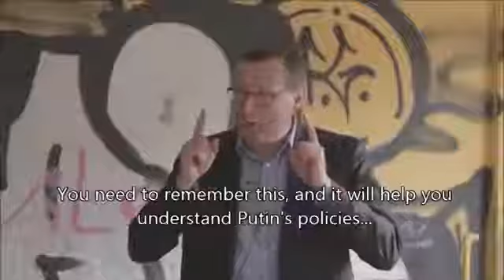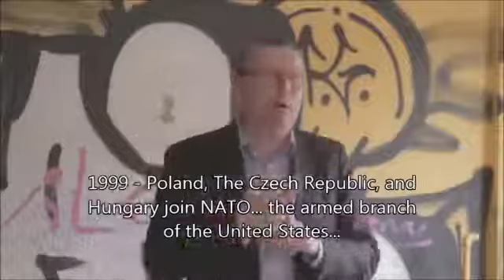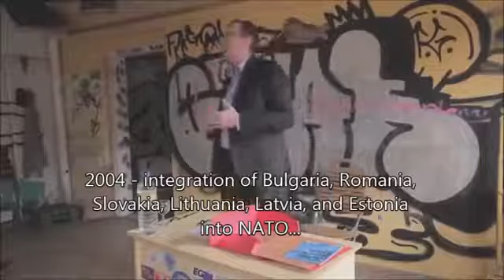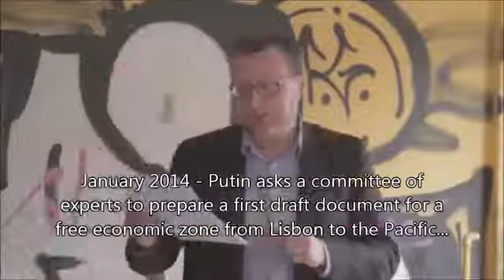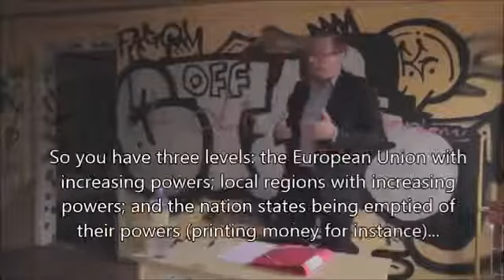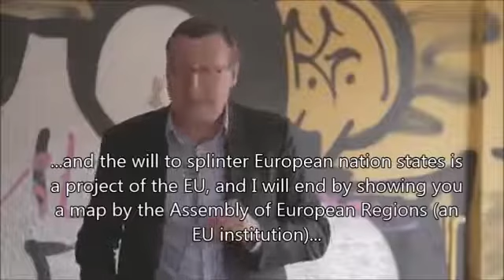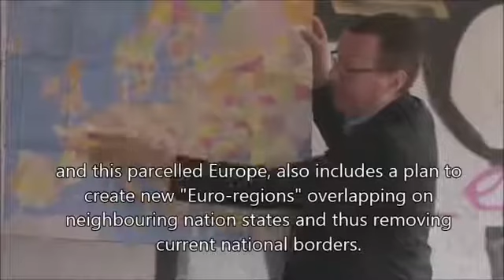NATO vs Eurasia - Pierre Hillard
Petite remarque : pour les francophones qui ne connaissent pas très bien la géographie de la France, quand Pierre Hillard parle de " Bretagne" il s'agit d'une grande région de l'ouest de la France continentale donnant sur l'océan atlantique...